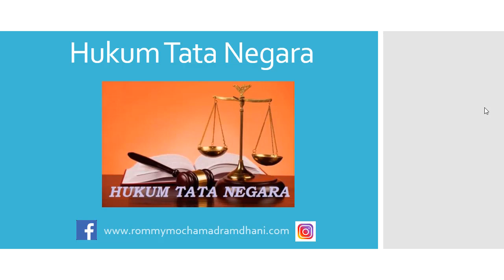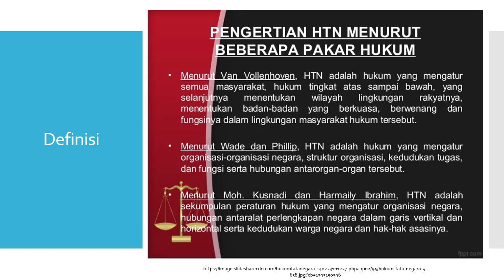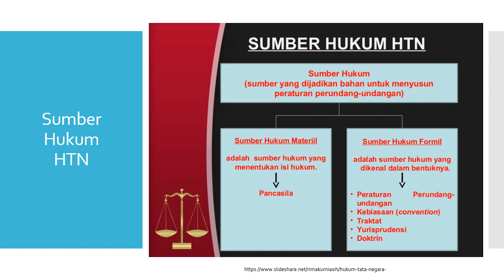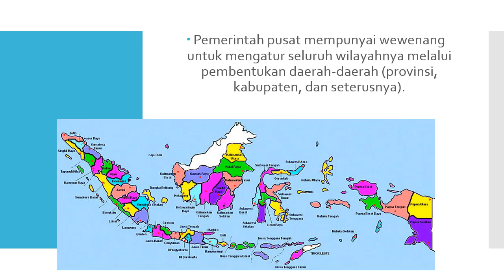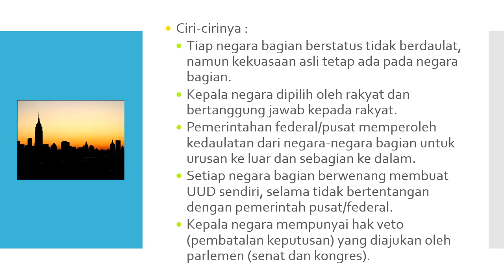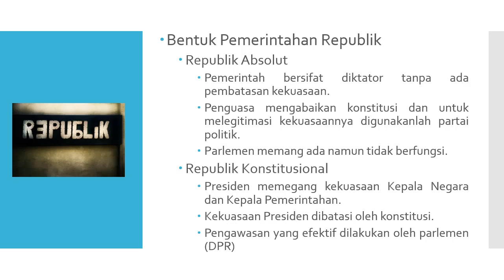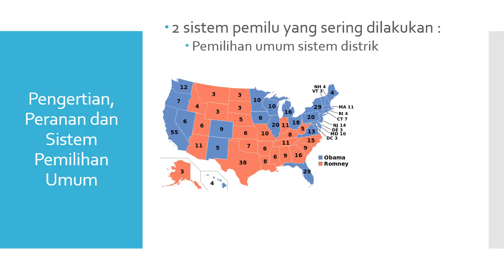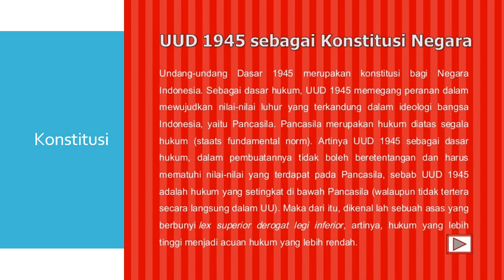Hukum Tata Negara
Salam.

Video presentasi ini ditujukan untuk lebih menambah wawasan anda ketika mempelajari mata kuliah Sistem Hukum Indonesia. Bila dinilai membawa manfaat, silahkan like video ini, share ke teman atau komunitas anda yang sedang belajar ilmu hukum, subscribe channel saya, dan bunyikan tanda lonceng agar mendapatkan notifikasi video presentasi lainnya.

Terlepas dari kegiatan saya share wawasan hukum, dalam kesehariannya saya share juga mengenai pendidikan atau parenting, silahkan ikuti Instagram saya :